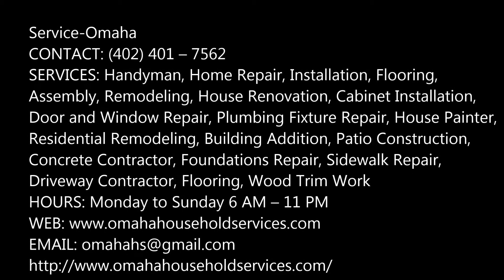Handyman Omaha NE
HANDYMAN SERVICES OMAHA
Best Tile Installers Omaha
Commercial Concrete Contractors Omaha
Concrete Handyman
Concrete Contractors Omaha
Concrete Patio Omaha
Cutting Granite Worktops
Granite Handyman
Granite Countertops Omaha Price
Granite Installers Omaha
Granite Remnants Omaha
How To Cut Granite Worktop
How To Fit Granite Worktops
Omaha Concrete Prices
Omaha Granite
Omaha Tile Installation Cost
Masonry Omaha
Residential Concrete Contractors Omaha
Residential Concrete Omaha
Tile Contractor Omaha
Tile Flooring
Tile Installation Omaha
Tile Installer Omaha

Service-Omaha
SERVICES: Handyman, Home Repair, Installation, Flooring, Assembly, Remodeling, House Renovation, Cabinet Installation, Door and Window Repair, Plumbing Fixture Repair, House Painter, Residential Remodeling, Building Addition, Patio Construction, Concrete Contractor, Foundations Repair, Sidewalk Repair, Driveway Contractor, Flooring, Wood Trim Work
HOURS: Monday to Sunday 6 AM – 11 PM

Eppley Handyman Services Omaha
SERVICES: Handyman, Home Repair, Installation, Flooring, Assembly, Remodeling, House Renovation, Cabinet Installation, Door and Window Repair, Plumbing Fixture Repair, Drywall, Concrete Pouring, Concrete Sidewalk Contractor, Concrete and Masonry Services, Driveway Repair, Concrete Contractor
HOURS: Monday to Sunday 5 AM – 11 PM